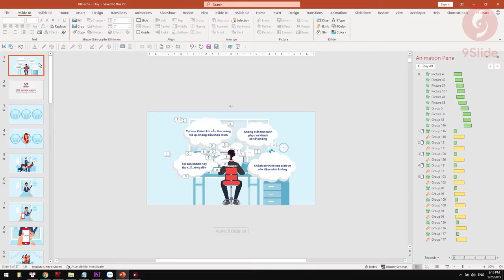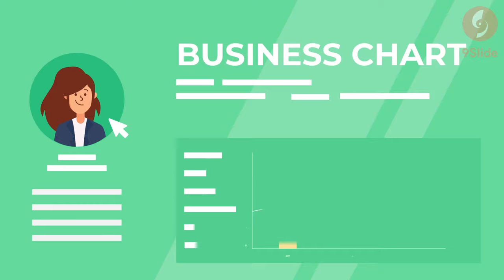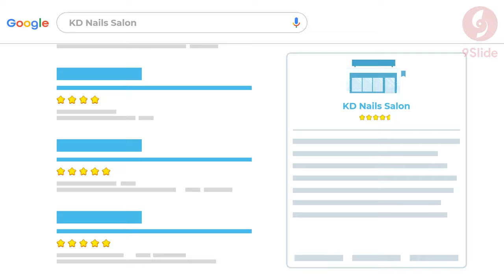Video Marketing chuẩn Motion Graphics Animation Powerpoint / Khóa học Powerpoint Online: 9slide.com